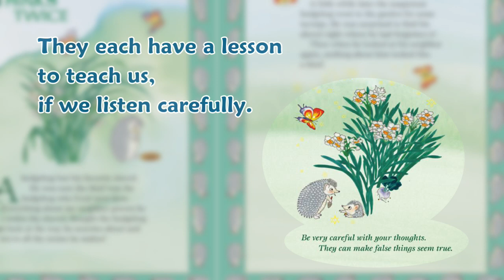"The Pandas and Their Chopsticks" — the book trailer from Wisdom Tales Press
A short trailer of a new children's book from Wisdom Tales Press, written and illustrated by the award-winning author and artist, Demi.